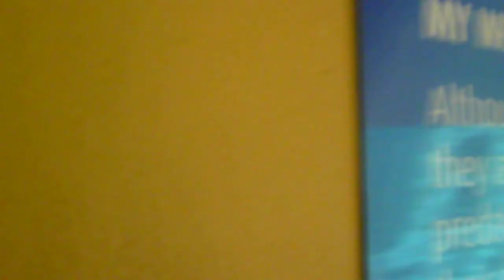Vlog Trotter Australia : Darwin, Impressive and Huge Crocodile (Crocosaurus Cove)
Crocosaurus Cove presents the World’s largest display of Australian Reptiles, with over 70 species of reptiles on display in your reptile enclosure.

Most reptiles on display are from the Northern Territory’s Top End and Kimberley region, however be sure to check out our new Desert region which is home to a range of species found in Australia’s Red Centre.